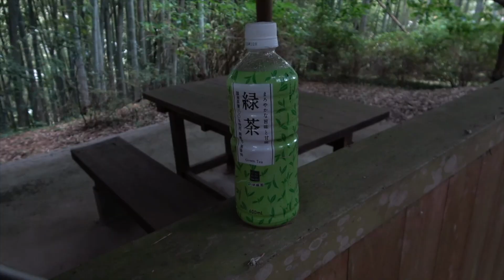【心霊スポット】恐怖の森に行ったら怖過ぎてヒョエエええ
心霊スポットまじ怖いね